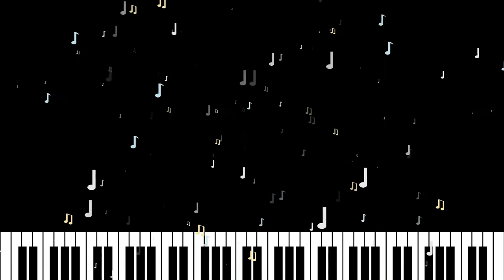Peacefully - E's Jammy Jams 🎧 [No Copyright] Musica Jazz & Blues 🎵 🎶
Bienvenido a Velvett Music®️ el canal más seguro para obtener música sin Copyright de una manera gratuita, ideal para creadores de contenido y los amantes de la música.

Eres libre de utilizar esta canción para tu contenido siempre y cuando pongas en la descripción los créditos siguientes:

Canción
Autor
Genero
Música promocionada por Velvett Music®️